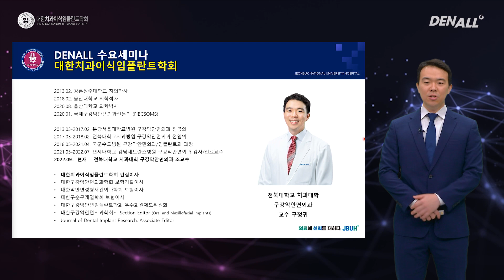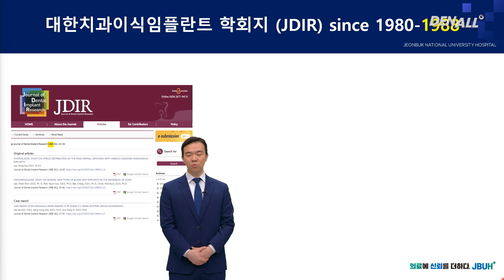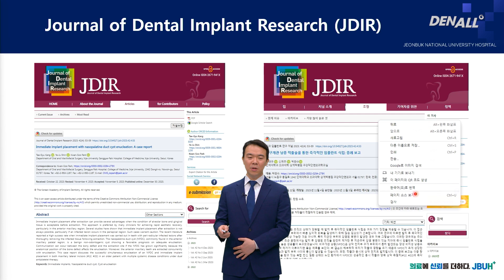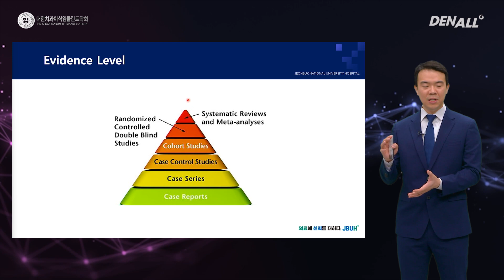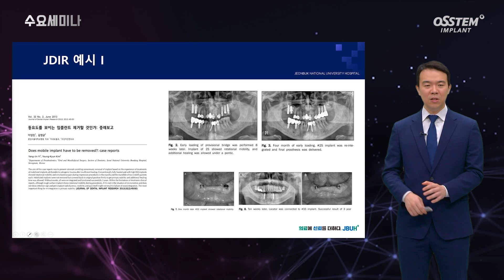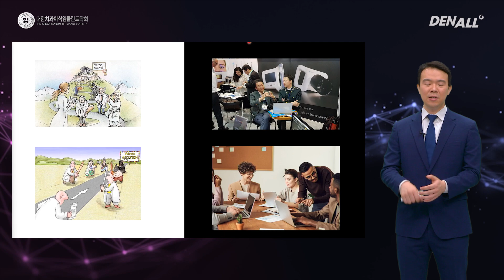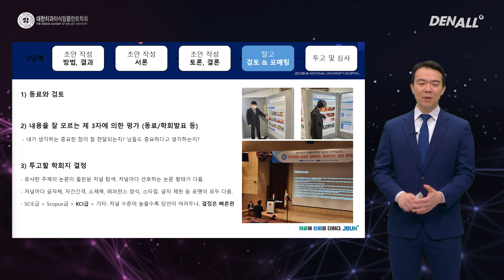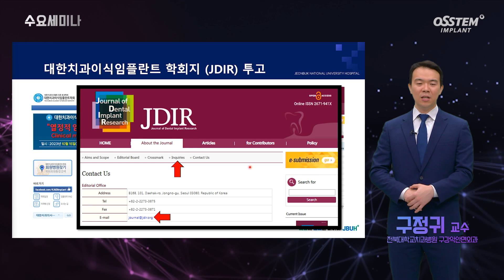[치과이식임플란트학회] 임상가를 위한 J Dent Implant Res (대한치과이식임플란트학회지) 200% 활용법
구정귀 교수/전북대학교치과병원 구강악안면외과

0) Title [00:00]
1) J Dent Implant Res 소개 [00:55]
2) 임상가를 위한 학술지 논문 및 임상연구 소개 [07:09]
3) 임상가를 위한 학회지 활용 방향 제시 [16:38]